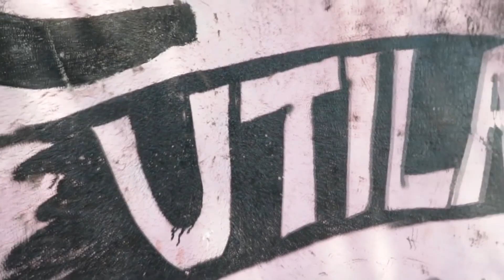DEEP HOUSE MIX 2020 🎧 [Deep Feelings Mix] Deep House, Vocal House, Nu Disco, Chillout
if you want to order music or video for YouTube